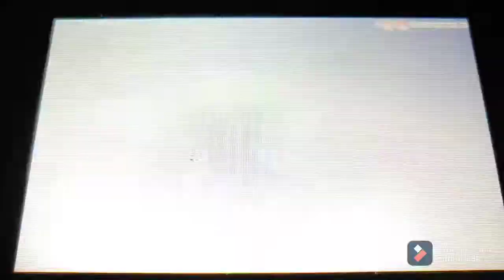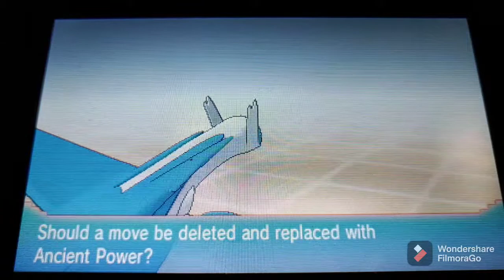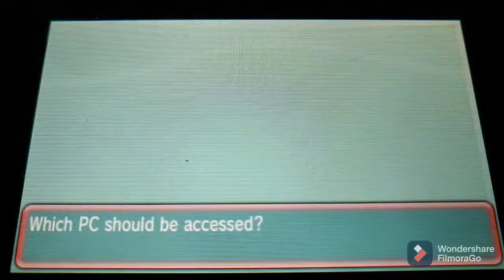Proof Of Our Bond | Pokemon Omega Ruby (19)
My Channel